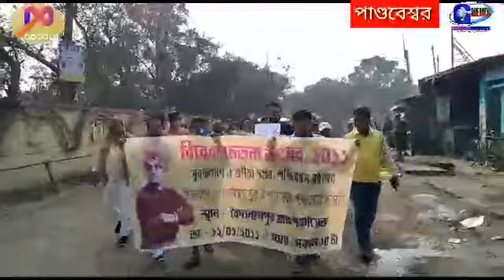পাণ্ডবেশ্বর ব্লক যুব কল্যাণ এর উদ্যোগে বৈদ্যনাথপুর পঞ্চায়েতের সামনে স্বামীজীর মূর্তিতে মাল্যদান।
করোনা পরিস্থিতিতে স্বামী বিবেকানন্দের ১৫৮ তম জন্ম জয়ন্তী উদযাপন পাণ্ডবেশ্বরে।

মঙ্গলবার পাণ্ডবেস্বর ব্লক যুব কল্যাণের উদ্যোগে পালিত হয় স্বামী বিবেকানন্দের জন্মজয়ন্তী ৷ এদিন পাণ্ডবেশ্বর রেল স্টেশন থেকে শুরু করে সমগ্রহ এলাকা জুড়ে রেলি করে বৈদ্যনাথ পুর  পঞ্চায়েতের সামনে স্বামীজীর মূর্তিতে মাল্য দান করেন পাণ্ডবেশ্বর ব্লক তৃণমূল সভাপতি নরেন্দ্রনাথ চক্রবর্তী, পাণ্ডবেশ্বর ব্লকের সহ ব্লক আধিকারিক সন্দ্বীপ মজুমদার, পাণ্ডবেশ্বর পঞ্চায়েত সমিতির সভাপতি মদন বাউড়ি, জেলা পরিষদের কৃষি সেচ সমবায়ের কর্মধক্ষ্য(পোঃ বঙ্গ), ও স্থানীয় নেতৃত্ববৃন্দ। এই অনুষ্ঠান সভাতে স্থানীয় বিধায়ক ও বৈদ্যানাথপুর পঞ্চায়েতের উপ প্রধানের গর হাজরি চোখে পরে। যদিও এই ছোট ছোট সভাতে বিধায়ক আসেন না ,বড়ো সভা হলে নিশ্চই আসবে,এমন টাই বলেন পাণ্ডবেশ্বর তৃণমূল ব্লক সভাপতি নরেন বাবু।
এদিন বিবেকানন্দের জন্ম জয়ন্তীর অনুষ্ঠানে বক্তৃতা দিতে গিয়ে পাণ্ডবেশ্বর তৃণমূল ব্লক সভাপতি নরেন্দ্রনাথ চক্রবর্তী বলেন, মাত্র ৩৯ বছরের জীবন কালেই স্বামীজী সমগ্র বিশ্বের কাছে আদর্শ হয়ে আছেন ৷ তার জীবণ মার্গের পথ থেকে আমরা প্রতিনিয়ত শিখে চলেছি ৷ তিনি সন্ন্যাসী হলেও মানবতার দিক থেকে তার সমকক্ষ মানুষ খুব কম জনই আছেন ৷
 আজ যুব দিবস, এই মুহূর্তে যুবকদের খুব প্রয়োজন। বাংলার পুনর্গঠন ও ভারতবর্ষকে এগিয়ে নিয়ে যাবার জন্য যুব সমাজ কে এগিয়ে আসতে হবে এবং শক্তিশালি যুবসমাজ গড়ে তুলতে হবে।

category  :   news and politics